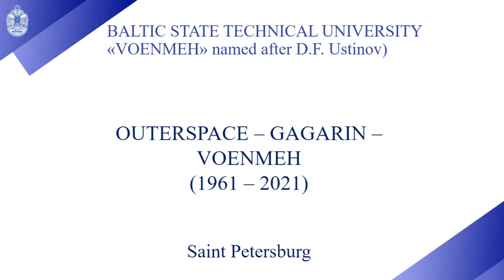2021-04-13 Музей БГТУ ВОЕНМЕХ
Открытая лекция на английском языке для школьников ко Дню авиации и космонавтики и 60-тлетию полета в космос Ю.А. Гагарина "OUTERSPACE – GAGARIN – VOENMEH
(1961 – 2021)". канд.филол.н., доцент Абиева Наталия Александровна